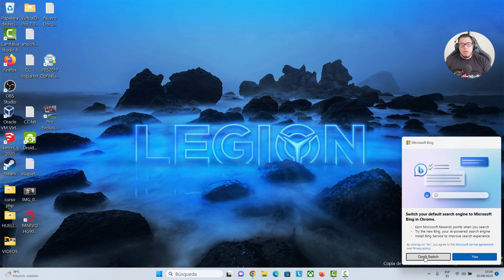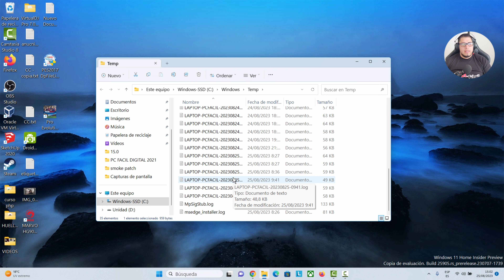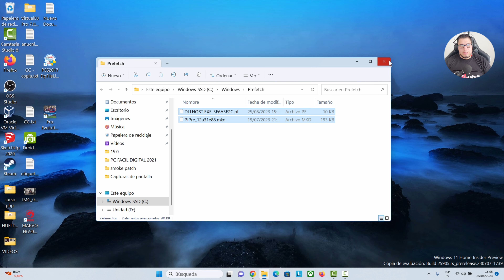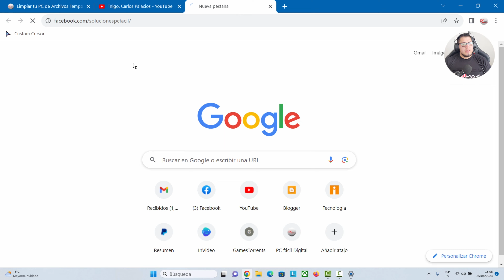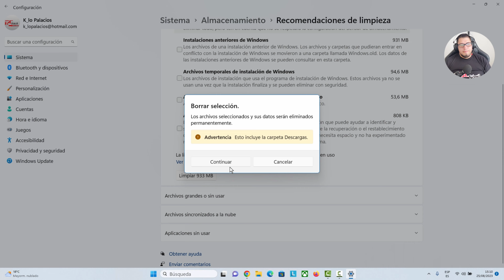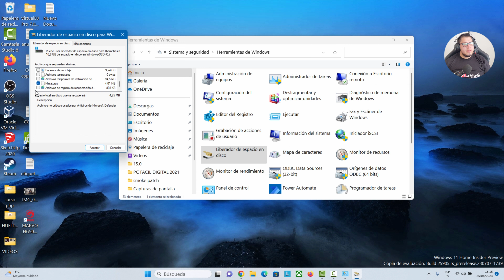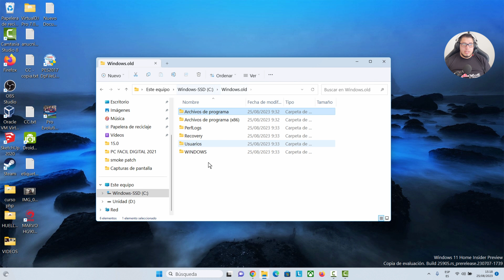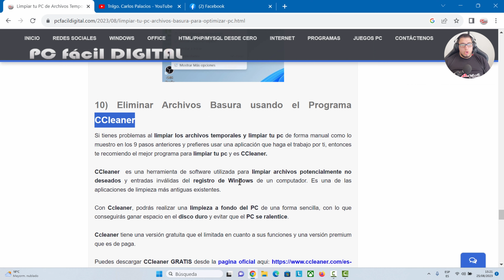Eliminar Archivos temporales Basura y Liberar espacio en Windows para Acelerar tu PC al Máximo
Si tu pc esta lenta puede ser por que tienes archivos temporales que son basura en tu pc, estos  archivos ocupan espacio de almacenamiento y vuelven lento tu Windows 7, 8, 10 y 11.
Es recomendable limpiar estos archivos al menos una vez al mes pero esto no lo hacen la mayoría de usuarios por lo que en este video tutorial te muestro 10 maneras de eliminar archivos basura de tu pc.

Tnlgo. Carlos Palacios Administrador de PC Fácil Digital